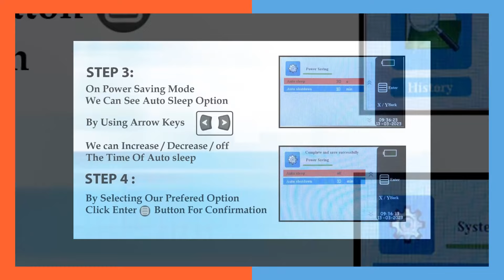How to Customize Screen Sleep Mode Time | Optrotech Splicing Machine OTT A1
🔰Optrotech Splicing Machine OTT-A1 with Touch Screen | 6-MOTOR - CORE TO CORE Alignment. | Optical Fiber Fusion Splicer |3-year Warranty